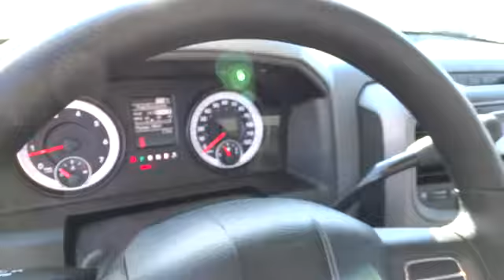2014 RAM 3500 Redding, Eureka, Red Bluff, Northern California, Sacramento, CA 14D078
2014 RAM 3500 Tradesman - Stock#: 14D078 - VIN#: 3C63R3AJ0EG139342